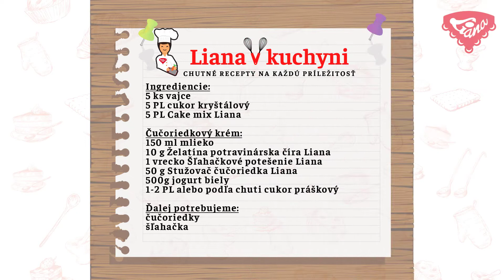Bezlepkový čučoriedkový tunel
Jemný korpus, ktorý v sebe ukrýva chutný krém a čučoriedky plné vitamínov a minerálov. Jedno z najzdravších ovocí u nás vyniká svojou skvelou chuťou a farbou, ktorá vynikne v každom dezerte, špeciálne v tom našom. Bezlepkový čučoriedkový tunel je pripravený z Bezlepkovej múčnej zmesi Cake mix Liana.